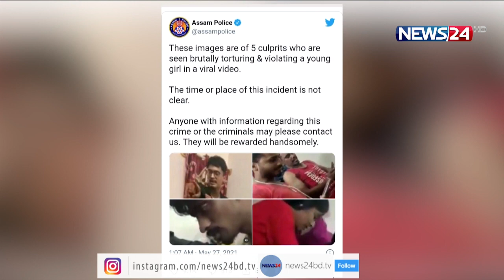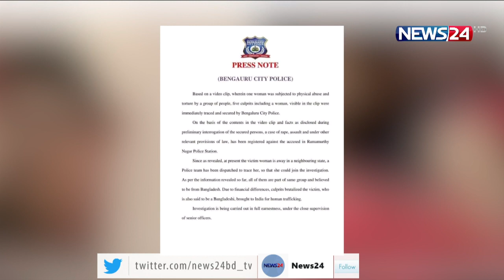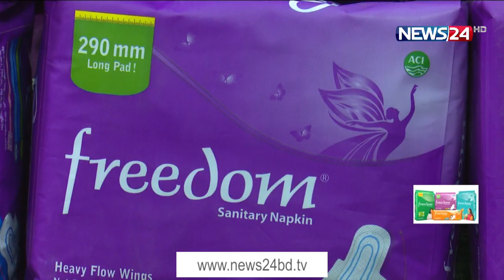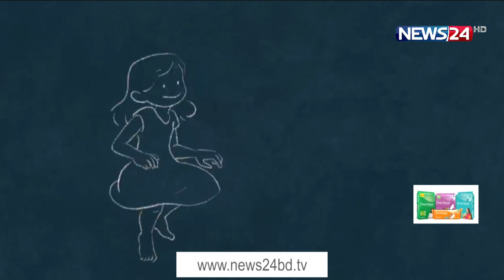NEWS24 সংবাদ at 10am News on 28th May, 2021 on News24 || 28May.21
10am News on 280521 on NEWS24.

Our other YouTube channels :
News24 Official Address:
NEWS24
371/A
Bashundhara Road
Block – D
Bashundhara Residential Area
Dhaka - 1229